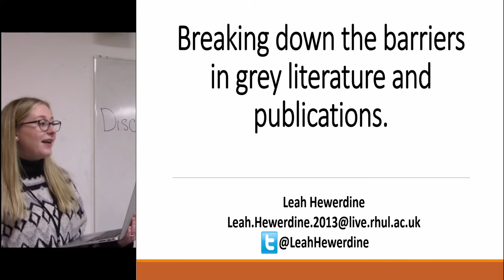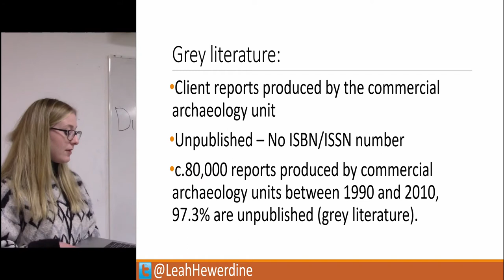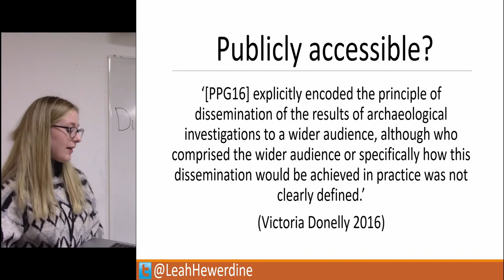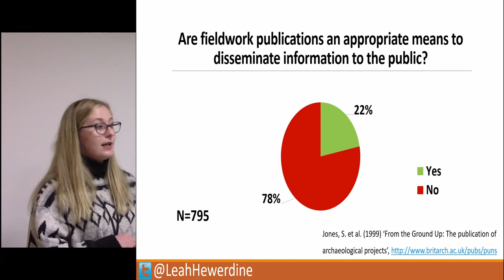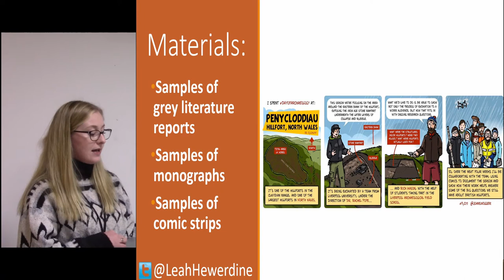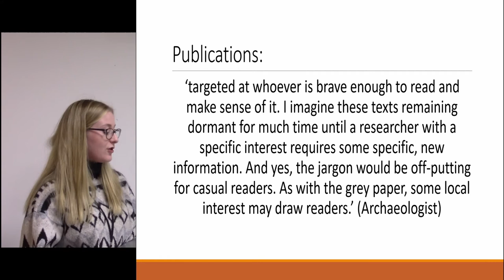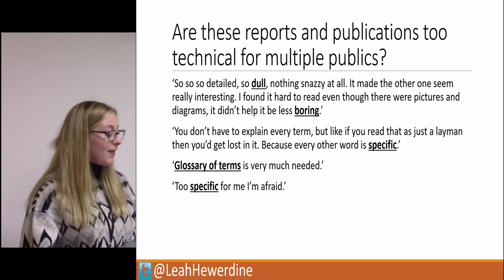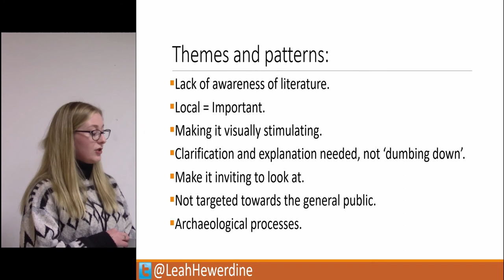Breaking down the barriers in grey literature and publications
Public outreach with developer-funded sites is not standard practice and, as a result, the only information potentially available to the interested onlooker is the final site report or publication. Government policy on the Historic Environment prescribes that preservation by record is the agreed alternative to preservation in situ for developer-funded archaeology and the National Planning Policy Framework requires that these records be made publicly accessible (DCLG 2018, p.56.199). These unpublished client reports, aka ‘grey literature’, certainly fulfil government policy requirements but are not written with a wider audience in mind. Grey literature is freely available, however, online and via the Archaeology Data Service. These reports may be too technical in language and presentation for multiple publics and published material, such as monographs, pose similar issues. This can further sever the public from engaging with their local historical landscape. Previous research has found that there is widespread dissatisfaction among archaeologists with grey literature reports and publications (Jones et al., 1999), but there has been little research into how the public engage with this material. I have conducted focus groups with multiple publics to investigate the barriers that exist within grey literature and publications that effect understanding, engagement and enjoyment. This paper will discuss these findings and suggest what measures can be taken to remove these barriers and improve accessibility for multiple publics.

References:
Department for Communities and Local Government. (2018) The National Planning Policy Framework. London
Jones, S. et al. (1999) ‘From the Ground Up: The publication of archaeological projects’,

LEAH HEWERDINE, ROYAL HOLLOWAY